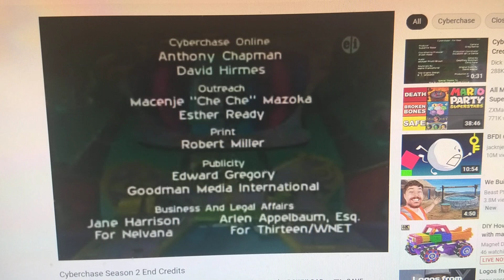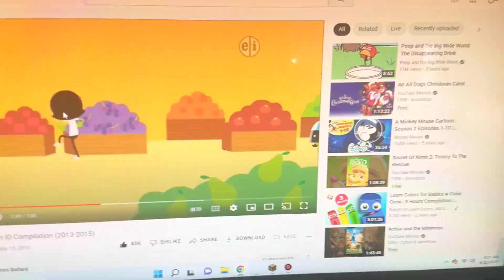PBS Kids Cyberchase Funding Credits HDTV (February 26th, 2015) (Closing Variant)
Taken after a February 26th, 2015 KQEH Kids airing of Episode 7 of Season 4 on Cyberchase.